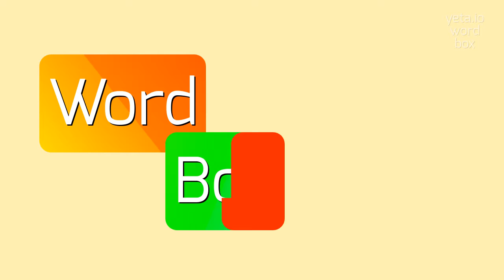How to say "38994"! (High Quality Voices)